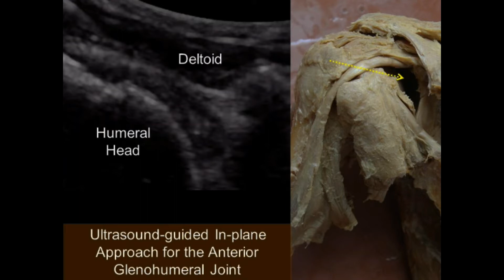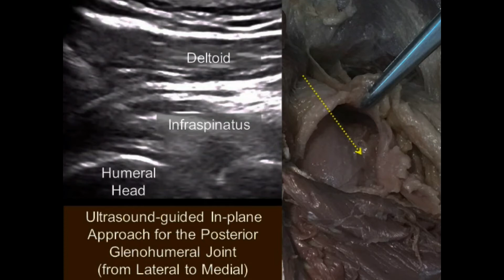US-guided therapies for shoulder pain - Video S4 ID 169434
Supplementary video of review paper &ldquo;Ultrasound-guided interventions for painful shoulder: from anatomy to evidence&rdquo; to be published in the open access Journal of Pain Research by Chang KV, Mezian K, Naňka O, et al.